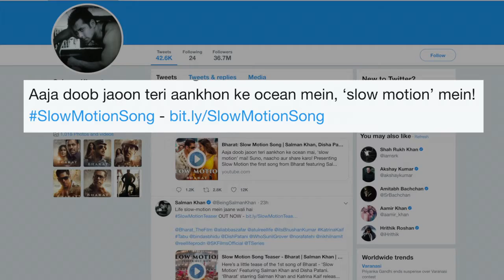New Song titled 'Slow Motion' from Salman's Bharat OUT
The first song from Salman Khan starrer Bharat titled 'Slow Motion' is out. The song features Salman grooving with Disha Patani in the backdrop of the circus.